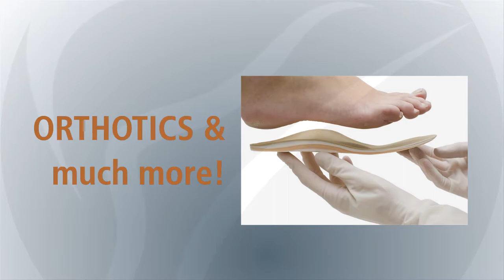Orange County Foot & Ankle Group Video Intro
The top services offered at Orange County Foot & Ankle Group. We have offices in Fullerton and Tustin in Orange County, Southern California.